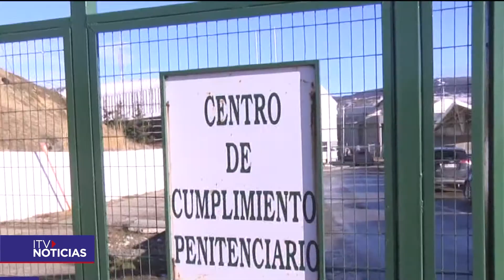EXÁMENES PCR EN LA CÁRCEL